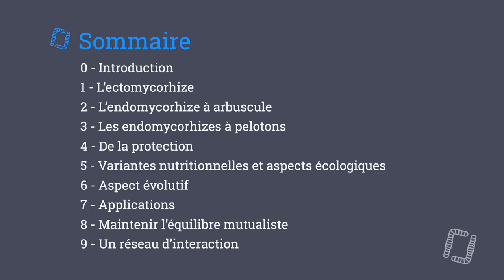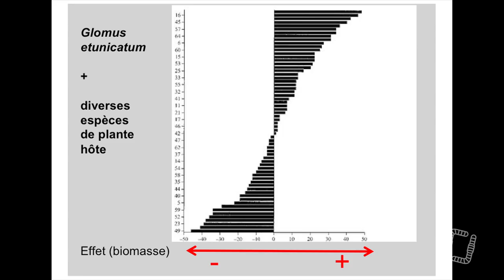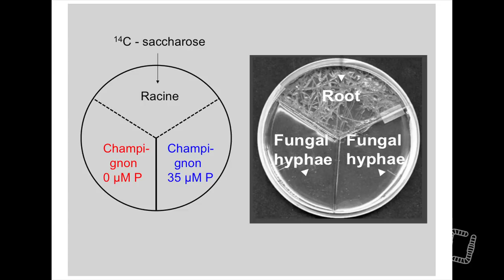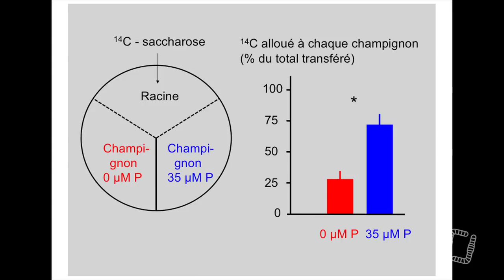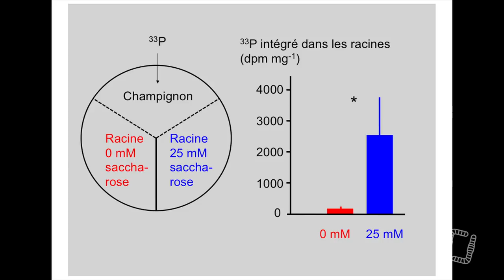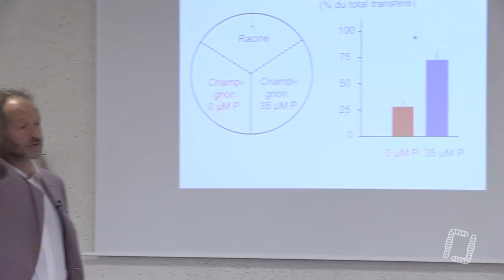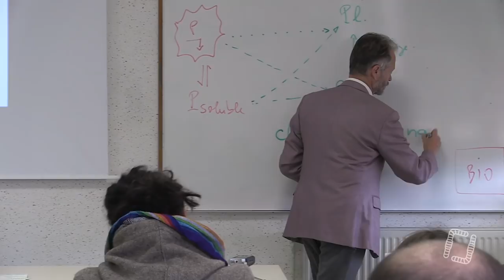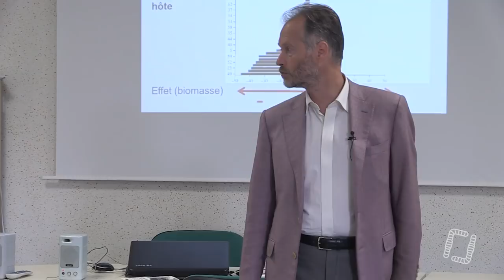8/10 - Marc-André SELOSSE - La Mycorhization - Applications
Marc-André SELOSSE - Applications : Une Symbiose au Service des Cultures, la Comprendre pour la Favoriser

Aujourd'hui, huitième partie d'un premier volet d'une formation réalisée en partenariat avec Maraîchage Sol Vivant par Marc-André SELOSSE et Léonardo CASIERI. Nous parlerons du système de la mycorhization, un procédé plus qu'utile pour la gestion de nos sols vivants !